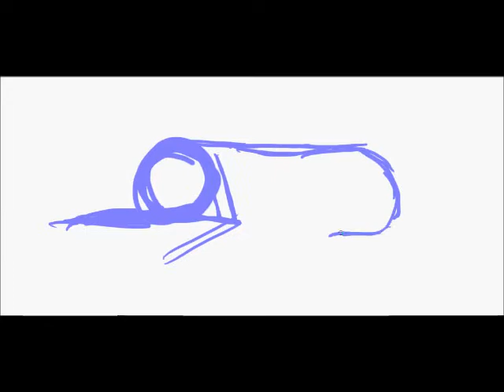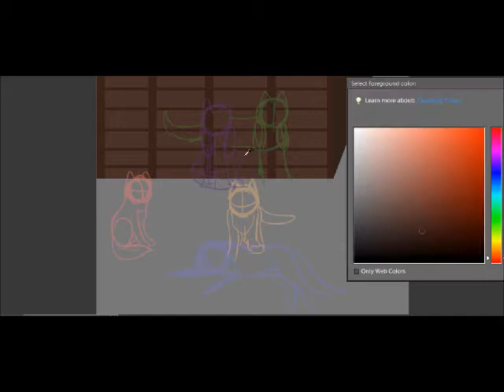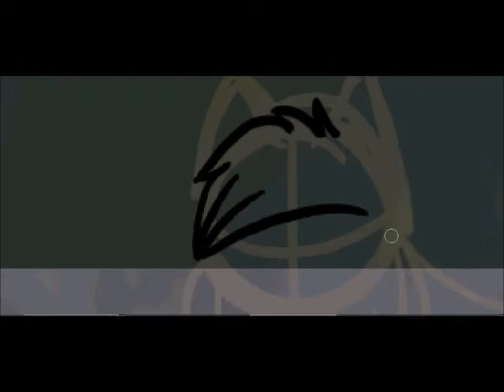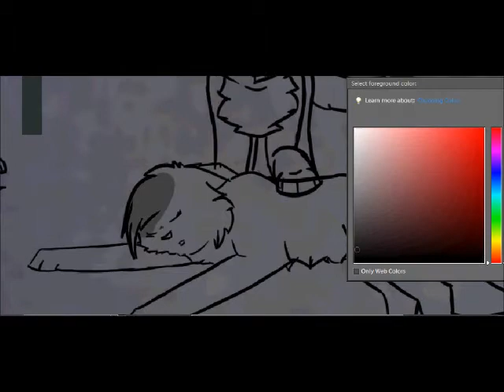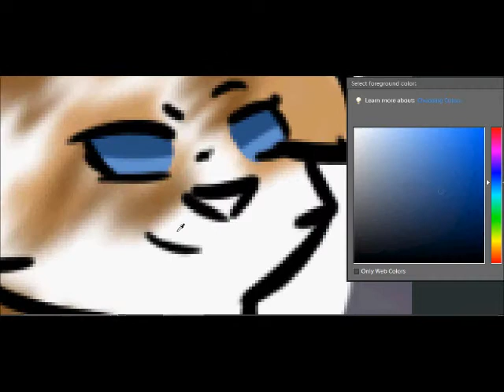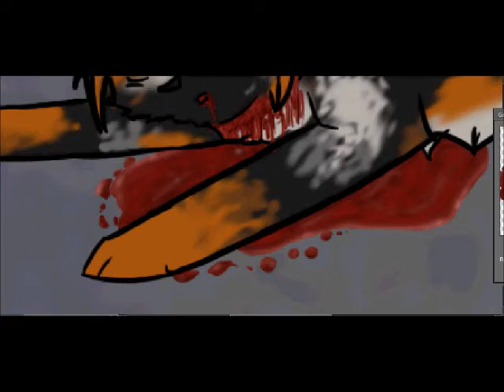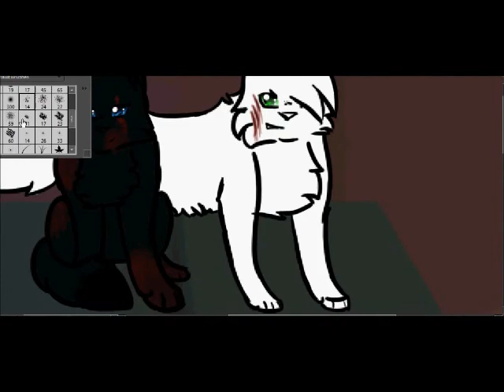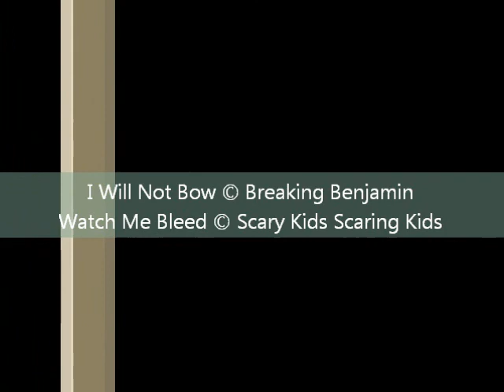Brindleheart's Death - Speedpaint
So this is a scene from my warriors RP :D

Here's it in story form (Gorsewind's POV)

Gorsewind crouched up on the two-leg fire escape, the members of the patrol on either side. He glanced at Flamestorm, the leader of the patrol, before returning his gaze to the cats below. The Solstice Rogues. The cruelest, most violent cats he'd ever had the misfortune to meet. A voice was carried on the wind, and he instantly recognized it as Wraith, one of the two leaders of this brutal group.

"I think that the time is nearing for us to take the attack." Wraith mewed. "The Solstice Rogues have stayed in the shadows too long. It's time for us to rise, and take down Emberclan."

Gorsewind heard Puddlesplash's held back gasp. His eyes flicked over to see the gray and white she-cat pressing her pelt against Thunderfang's orange tabby one. Gorsewind had to hold back a growl as he heard Wraith. Over my dead body. he thought grimly, but he wouldn't move. There might be more. This was why they had been sent.

"The attack planned has left them frazzled, and according to them, part of the camp was destroyed somehow. Hopefully they'll be focused on that instead of planning for us." Wraith said, then a cold chuckle filled the air. "If we take out their elder's and kits first before a major attack, it might just push them over the edge into complete and utter disarray."

Brindleheart, who was next to him, shuddered, and Gorsewind's black and white fur bristled. Suddenly, there was a soft thunk, followed by a very loud banging. He looked to see some two-leg object clattering down their petal perch. The night's silence was shattered, and as he heard the screaches from the rogue's, he knew they'd been spotted. Hailstar's words rang in his head.

"If something happenes get out!"

Gorsewind scrambled to his paws, snarling and leaping over the cream and brown tortoiseshell, Rookie. Her claws grazed his belly and he hit the ground below with a heavy thud, pain lancing up his right foreleg.

Then the battle started. A large, dark brown tabby clawed him in the face, and Gorsewind lashed back out at his attacker, Bear. Then pain hit his shoulder and he whirled around to see his dark emerald gaze meeting the pale, cold gaze of Raiyu, the second leader. He growled and lashed out, hitting his face, but then Bear was back.

Gorsewind had no idea where his clanmates were, but he kicked Bear in the face with his back legs, before scrambling over to help Puddlesplash and Thunderfang. He used his shoulder to ram into Thorn's, another Solstice Rogue, side.

"Go!" he growled to the two. He looked around and saw Flamestorm was managing to get away. He couldn't see Brindleheart anywhere.

She must already be gone...

He thought, before turning tail and racing up the slope. He reached the top, panting, but froze as Wraith's voice carried up to them.

""You worthless clanners. You think a couple spies are going to win a victory?"

But that's not what chilled him. It was the fact that she wasn't talking to them. She was talking...to Brindleheart!

 Gorsewind felt his blood freeze as he saw the tortoiseshell she-cat trapped underneath the claws of multiple rogues. Wraith's cold voice continued to carry to them.

"You've been abandoned, betrayed by your fellow warriors. And now..." Wraith paused. "You will die like the weak, scared prey you are."

Gorsewind gasped and lurched forward, but he knew he couldn't reach her. None of them could.

"Any last words?"

He strained to hear what Brindleheart said, but he couldn't. But he heard what
Wraith said.

"Really?" You look very alone right now." Wraith looked up at the gray and white she-cat, Jamiya.

"Kill her."

Gorsewind stumbled, eyes widening.

"No!" he gasped, as Jamiya slid her claws across Brindleheart's neck. She dropped to the ground, spasming as her blood stained the alley floor.
Gorsewind looked away and the patrol stood there for a moment, mourning the terrible loss, until he walked over to Flamestorm.

"We need to return back to camp. we..have to tell them what happened." Gorsewind mewed, his green eyes dull with grief, voice rasping with the pain of losing a clan-mate. Flamestorm nodded and the patrol turned to head out, but Flamestorm called out to the dying she-cat.

"We didn't forget about you, Brindleheart!" The orange tabby tom yowled. "And we won't ever forget you!"

Gorsewind's claws dug into the ground, but he forced himself to move forward, his body tense with fury and grief.

Flamestorm's right. you'll never be forgotten.

Brindleheart's Last Words: "You will never destroy the clan because...we...have. each other. "